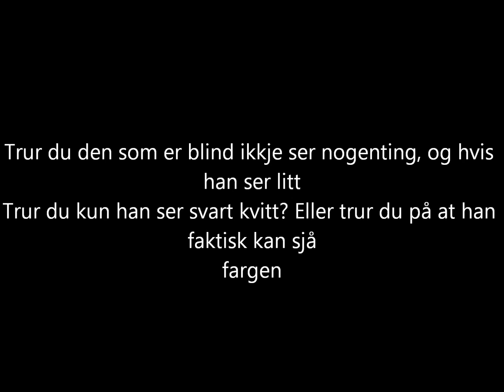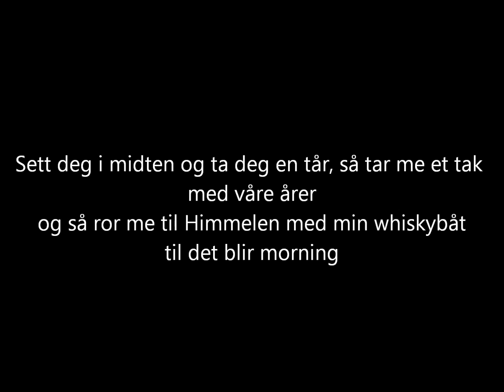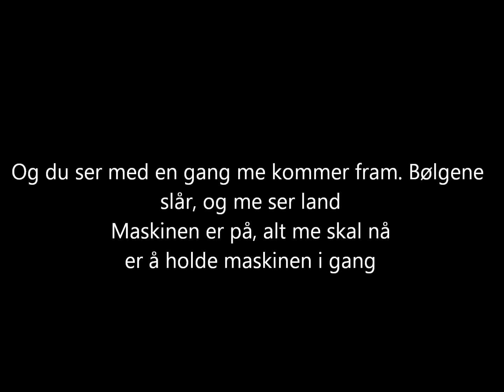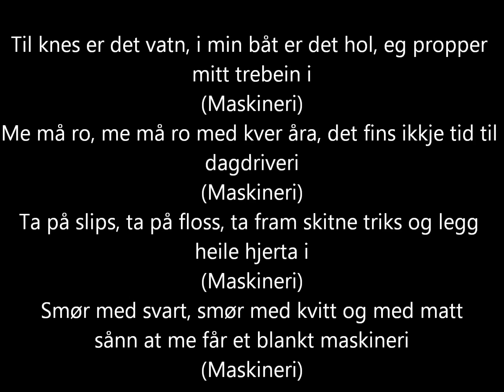Kaizers Orchestra - Maskineri [lyrics]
The song "Maskineri" from the album "Maskineri" (2008) by Kaizers Orchestra.